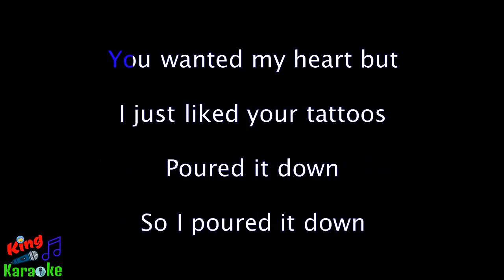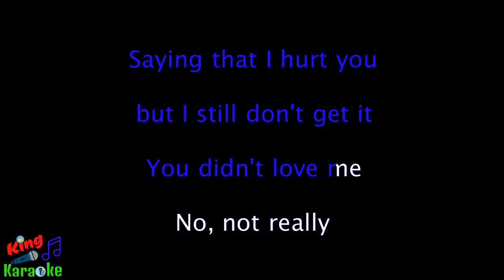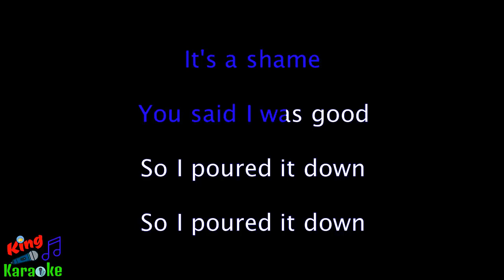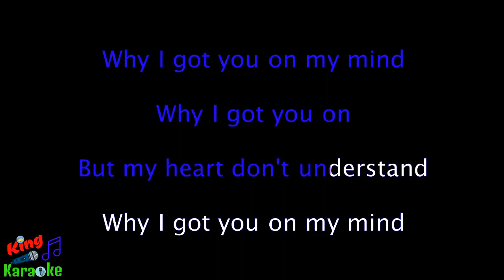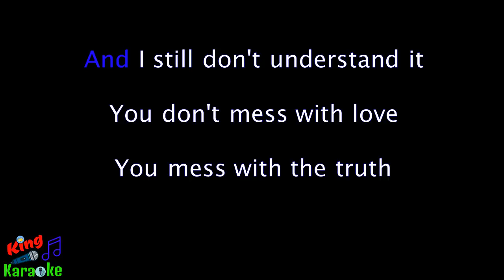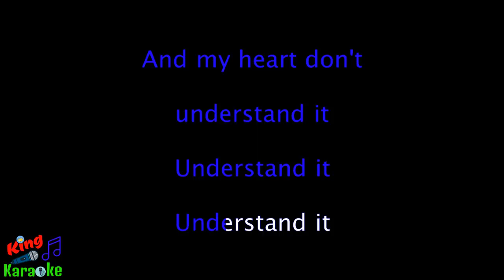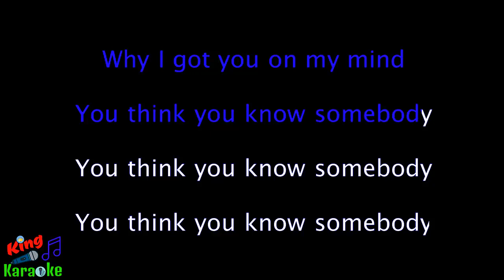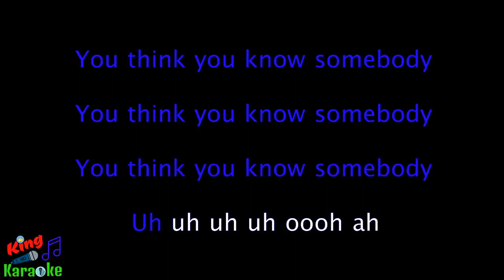🎤 Ellie Goulding - On My Mind (Karaoke) - King Of Karaoke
Ellie_Goulding Karaoke
On My Mind Instrumental
On My Mind Acoustic
On My Mind instrumental with lyrics
On My Mind Karaoke lyrics